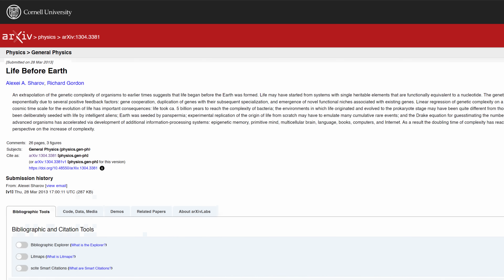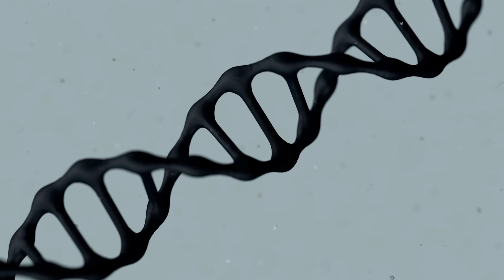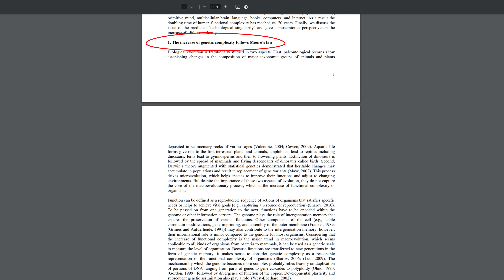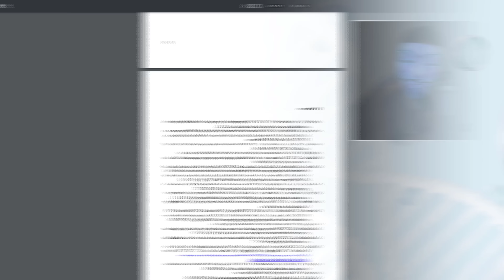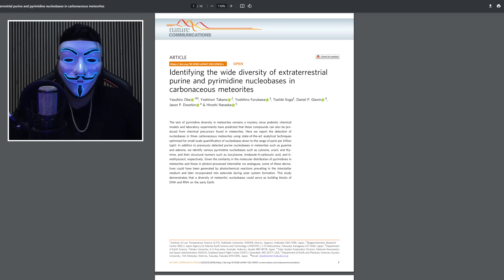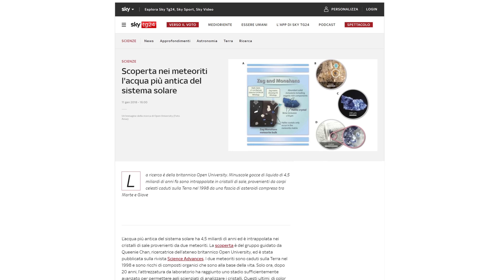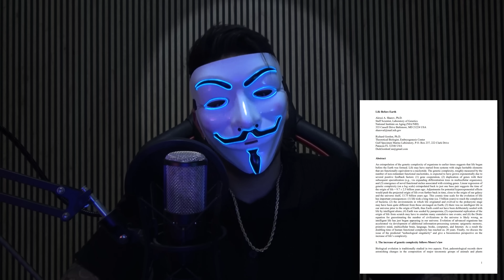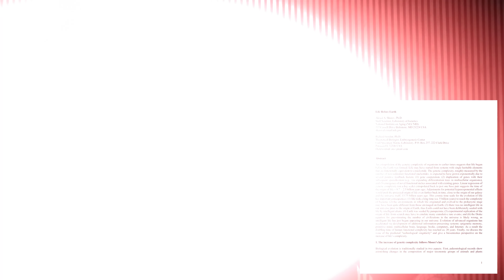Questa nuova scoperta genetica suggerisce che il DNA è più antico della Terra stessa